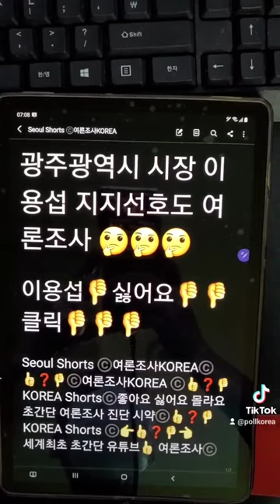광주광역시 시장 이용섭 지지선호도 여론조사 👎싫어요 👎